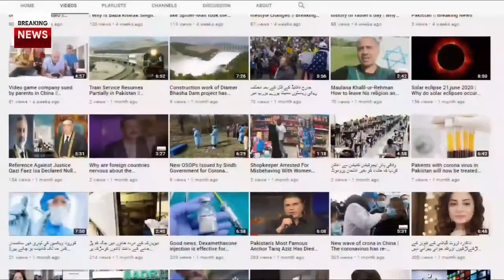Leading Indian Poet Rahat Andori Has Passed Away